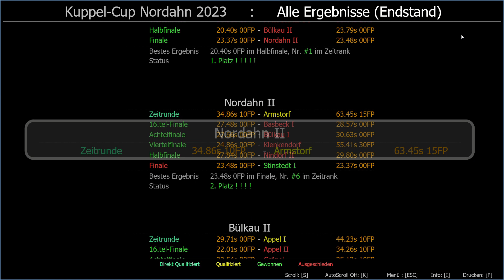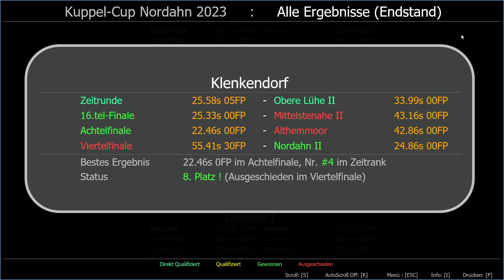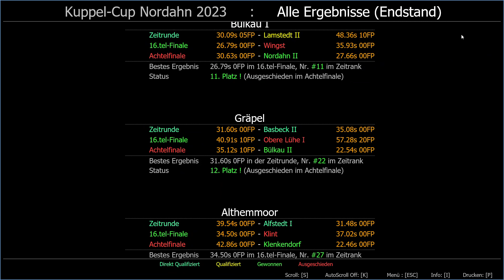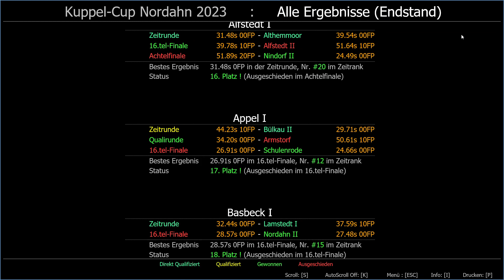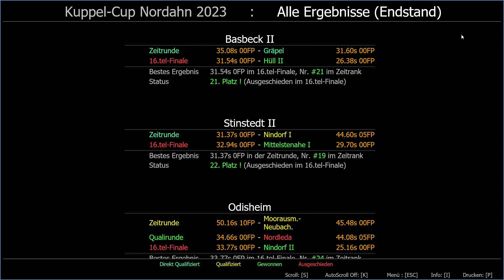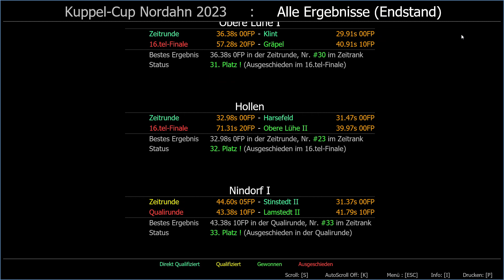Kuppelcup Nordahn 2023 - Ergebnisse